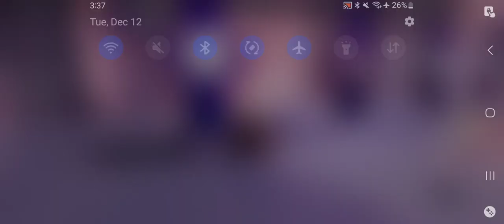Honkai Impact 3rd ER Submergence Difficulty W/ Lunar Vow: Crimson Love Pt 2 Dec 12 2023